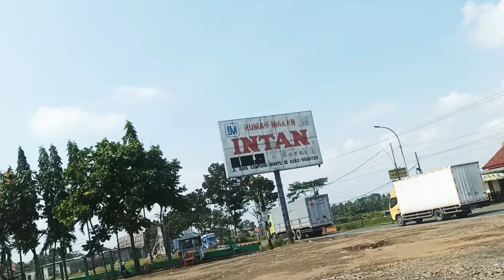Perjalanan pulang istirahat di RM Intan Buntu, Sampang, Banyumas.